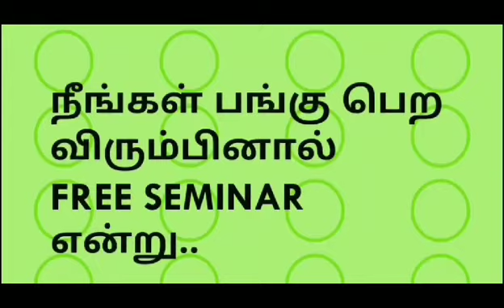ஏற்றுமதியாளர்களுக்கு இரண்டு முக்கிய பிரச்சினைகள்..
செப்டம்பர் 25 முதல் 5 நாட்களுக்கு நடைபெறவுள்ள எங்களது இலவச ஏற்றுமதி பயிற்சி வகுப்பில் கலந்துகொள்ள 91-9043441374 என்ற எண்ணிற்கு "Free Export Seminar" என்று வாட்ஸ்அப் செய்யுங்கள்.

ஆன்லைன் மூலம் வீட்டிலிருந்தே சம்பாதிக்கும் வழிமுறைகள் பற்றிய வகுப்பில் கலந்துகொள்ள
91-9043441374 என்ற எண்ணுக்கு Make Money Online Seminar என்று வாட்ஸ்அப் செய்யவும்.

5. மூன்று ரூபாய்க்கு வாங்கி 300 ரூபாய்க்கு எப்படி ஏற்றுமதி செய்வது? -

7. சமையல் உலகம்